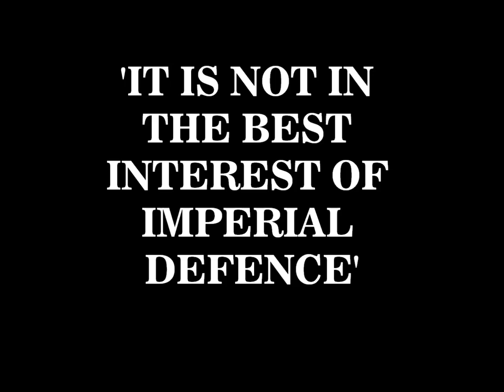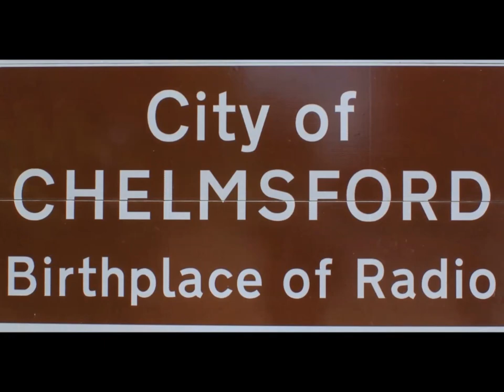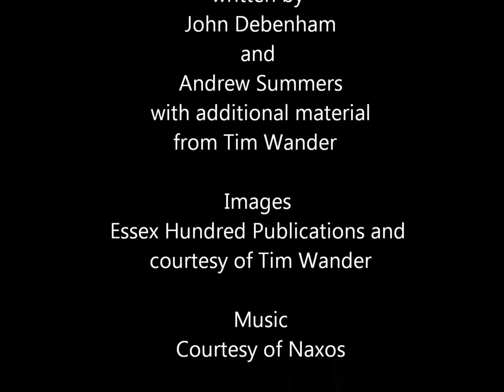The BIRTH OF RADIO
read by Oliver Fry
Just one of our collection of video shorts
from the Essex Hundred
The History of Essex in 100 poems.
For the full story of The Birth of Radio
(From Marconi to Melba)

by Tim Wander
simply click